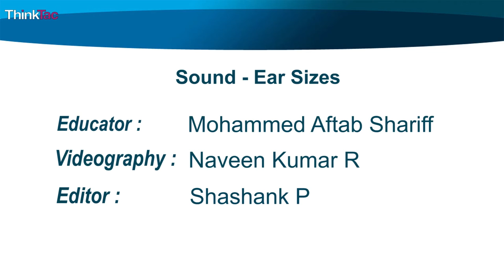Sound - Ear Sizes | ThinkTac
You want to get the observation sheet for the video you watched - join Myunlab to get more resources Make models of ears of different sizes and hear through each, trying to differentiate through which one you hear clearer and/or louder.